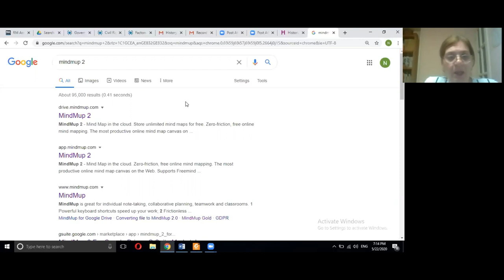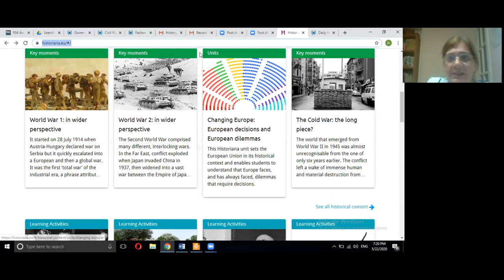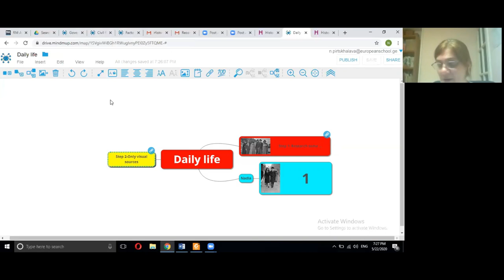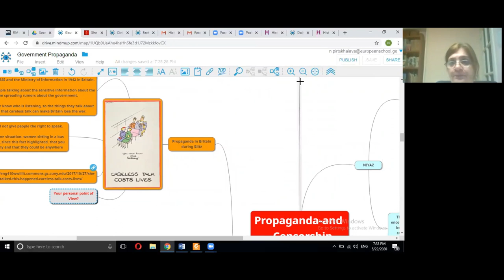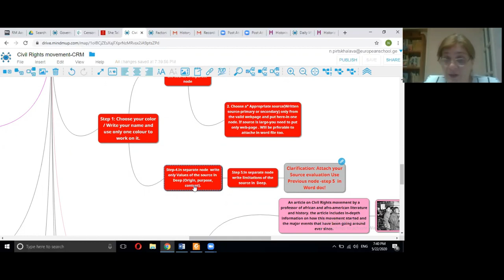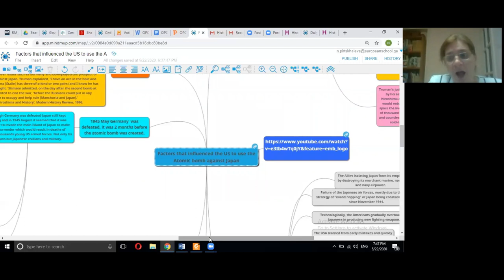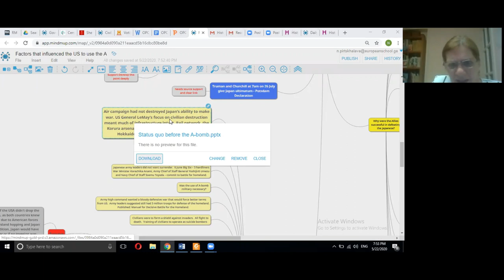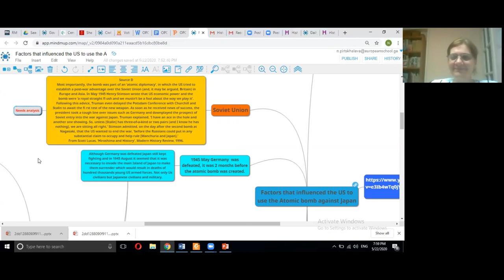5.2 Tools to complement your teaching - MindMup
In this lesson, Natia Pirtskhalava (History Teacher and member of the Georgian Association of History Education) and Alice Modena (EuroClio) will talk about the use of MindMup to create collaborative mind maps with your students, introducing different tasks for students of different levels.